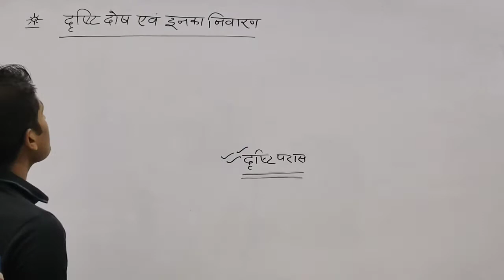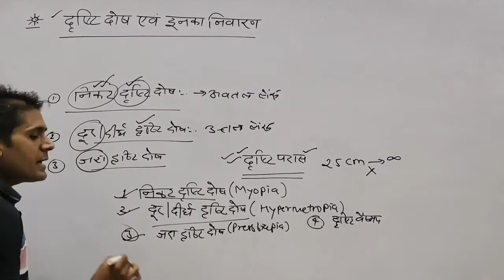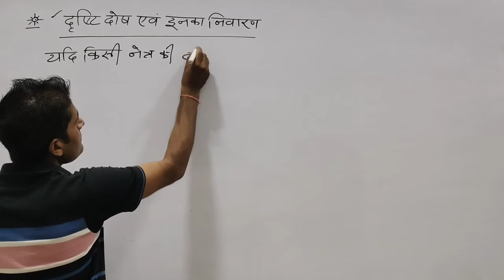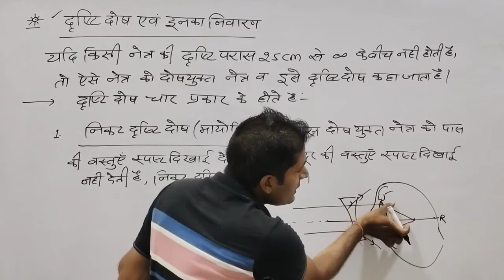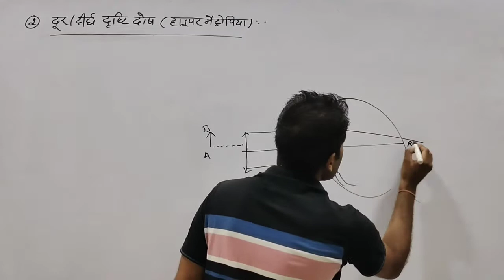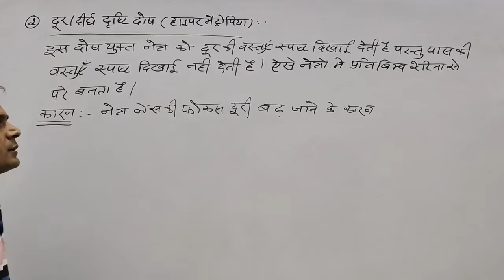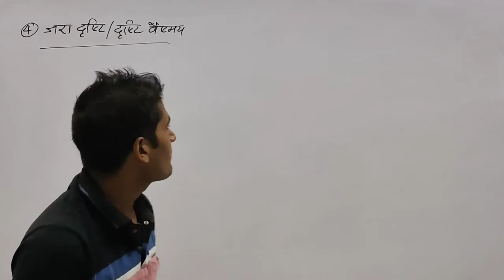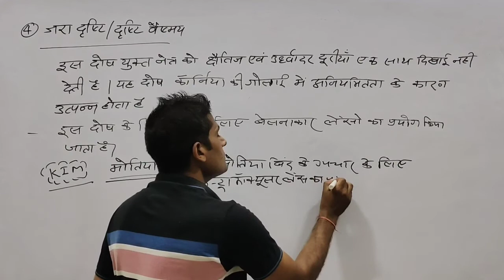NCERT CLASS 10TH SCIENCE CH-11 LECT-03 BY M.L SIR